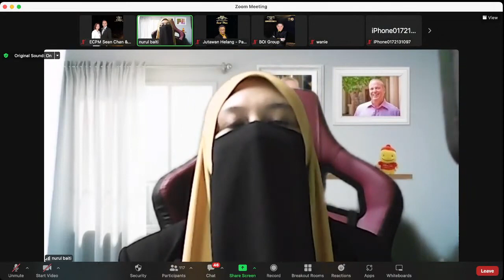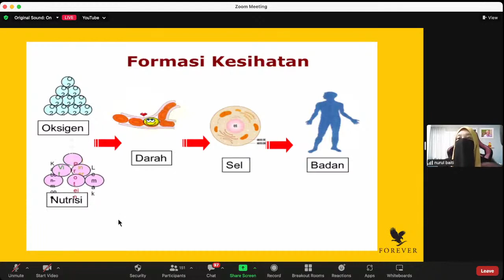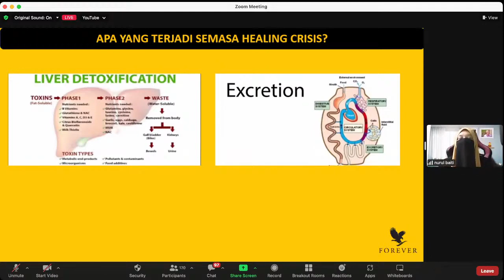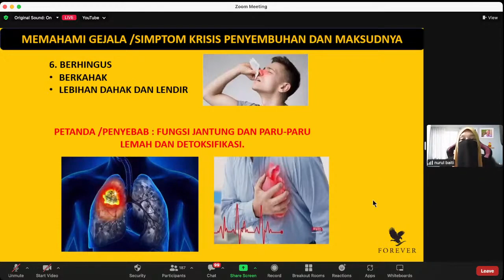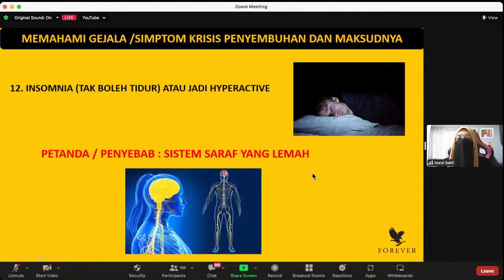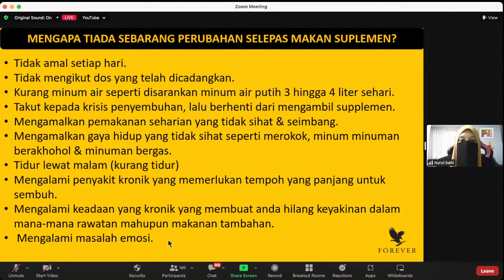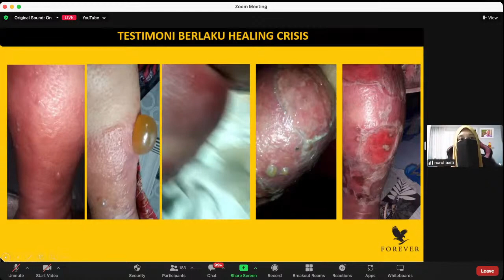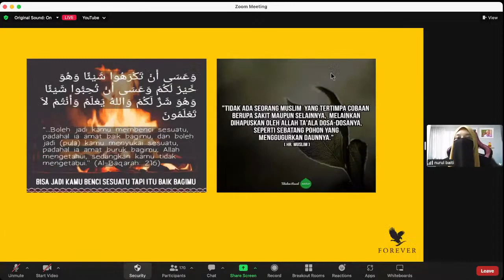Healing Crisis_ Pahit Dulu, Manis Kemudian by CBM Nurul Baiti